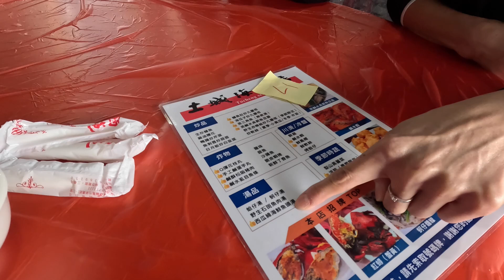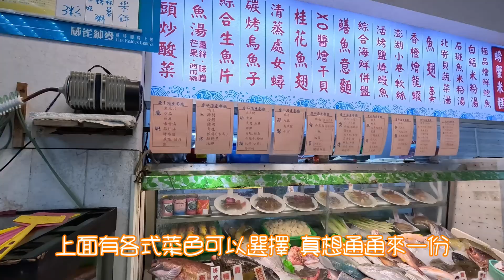台南美食餐廳｜嘉義美食餐廳｜土城海產店｜慶平海產｜雲來餐廳｜餐廳食記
⭐愛玩夫妻-愛玩吃飯去
 我們喜歡四處玩順便品嘗在地的各式美食 吃飯去的影片主要就是一個紀錄，而且每個人的口味喜好都不同，所以我們就是直觀的表達當下自己的感受順便給大家參考參考囉!
這次因為掃墓南下所以就直接拖著露營車出發，掃墓完就到台南四草舟屋過夜順道逛逛附近周邊景點以及覓食，總共吃了三間給大家參考囉!

台南 安南區 土城海產店
地址：709台南市安南區安中路六段517號
在地愛吃螃蟹的老饕最愛，店家的招牌是紅蟳、處女蟳，每隻都有鮮美飽滿的蟹膏和蟹黃，很多人點手工蚵仔麵線(這個我覺得還好)、花枝丸(近年有些退步口感變得比較鬆軟)、清蒸海吳郭很推、西瓜棉鮮魚湯等等蠻多的選擇，主要是蟹源穩定，一年四季都能享用到飽滿鮮美的處女蟳、紅蟳值得來吃!

台南 安平區 慶平海產
這間是這次無意間逛到的餐廳，吃完覺得真的可以再去，甚至比土城還好吃，但是因為沒吃紅蟳所以暫時土城仍居心中吃蟹好所在的第一名，下次再去試試。

嘉義中埔 雲來餐廳
這間是回程時拖著露營車遇到的，地點在國道三號中埔交流道下附近而已，非常便利，而且有大停車場可以讓我們停車，主要驚艷是原本以為這是一間專門遊覽車辦團餐的餐廳，認為應該就是印象中遊覽車辦餐該有的水平表現，反正方便就好，但是沒想到菜色口味卻超乎想像，已經算得上是好吃等級的，當然不是特別精緻的菜色，不過真的可以耶!推!

⭐愛玩夫妻露拖日記
✔超輕鬆新手營地｜露營拖車｜免搭帳網美營地｜露營｜狗狗天堂｜親子露營｜寵物露營
✔日月潭齊樂事營地｜Caretta Uncle 露營車｜露拖日記｜露營區｜伊達邵老街｜車泊｜南投露營區
✔四草舟屋露營區｜Caretta Uncle 露營車｜露拖日記｜露營區｜安平老街｜車泊｜台南露營區
✔草屯大衛營區｜Caretta Uncle 露營車｜露拖日記｜露營區｜中興新村｜車泊｜南投露營區｜草屯美食

⭐拍攝器材:
相 機: SONY A7M2 G24mm F1.4
穩定器:DJI RS 3 Mini
運動攝影機: SONY FDR X3000 +GOPRO11
手 機: NOTE 10+
空 拍 機: DJI Mavic Pro